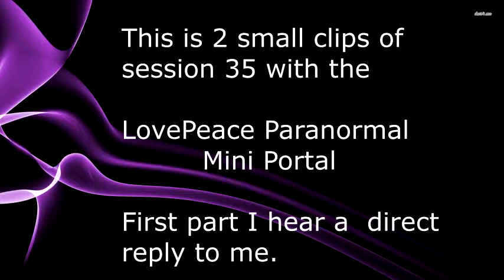Session 35 Using the LovePeace Mini Mini Portal with P-SB7 Spirit Box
Investigating paranormal activity using the LovePeace Mini Mini Portal with P-SB7 Spirit Box and K2 Meter and Parascope.